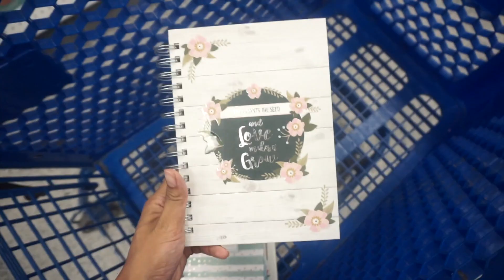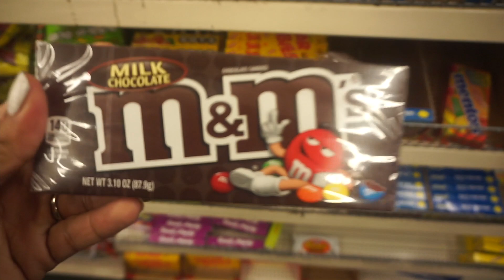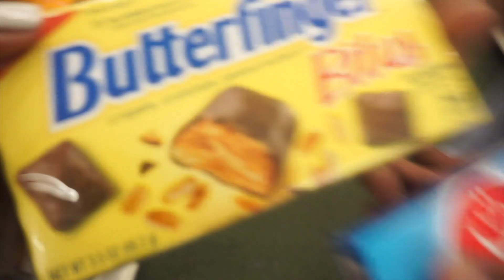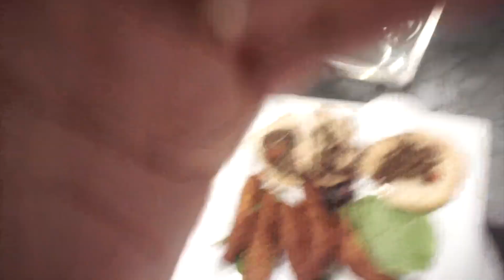A Day in My Life | Graduation & NYC Brunch | Family & Travel Vlog